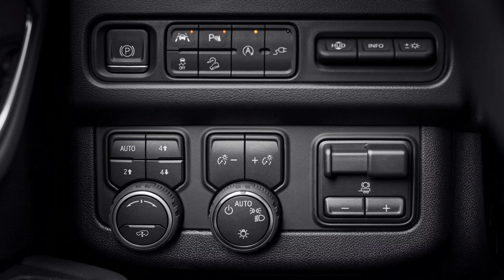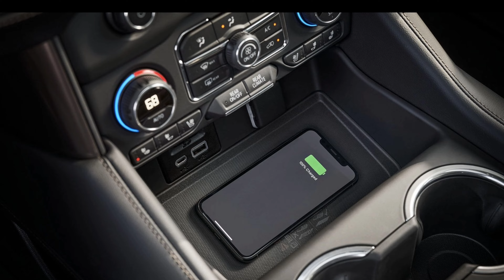CHEVROLET SUBURBAN 2024 INTERIOR Comfort that makes a difference